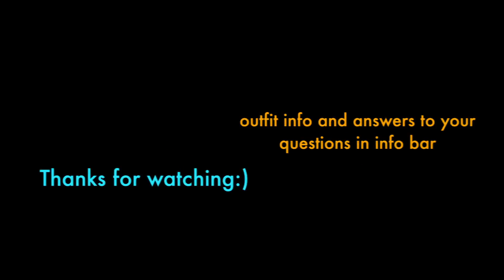Quick Outfit Of The Day| White Out With A Twist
Please check here for answers to your questions. Thank you.

* I DON'T HAVE FACEBOOK OR TWITTER. ANYONE THAT CLAIMS TO BE ME ON THOSE SITES ARE FAKES!

*** I know some people will ask so here it is...info on my shoe storage***

camera used: canon t3i with kit lens
editor used: final cut pro x
song: bad bad bad by grip boiz